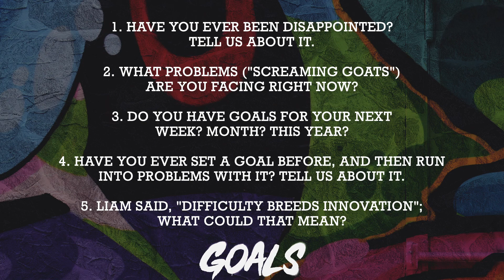Jolt Goals Online Message Video January 10, 2021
Hey! Parents and students check out this second video as Liam talks about what a wild thing life
is and how are goals and our picture for our life sometimes need to shift and change. Also Liam gives you some questions to think and talk about with you friends or family.